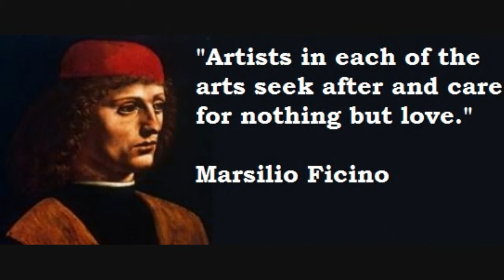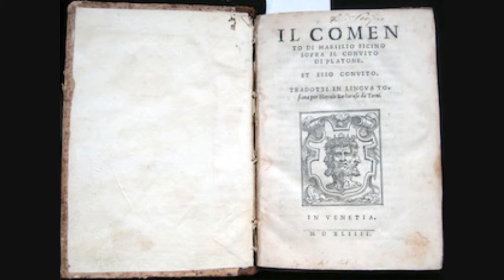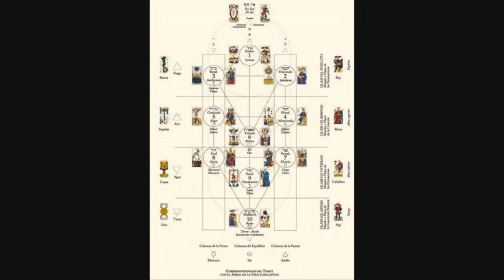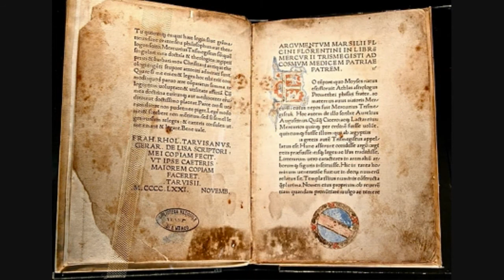Marsilio Ficino-Ghost story from the 15th century